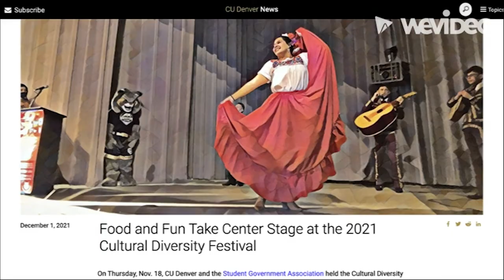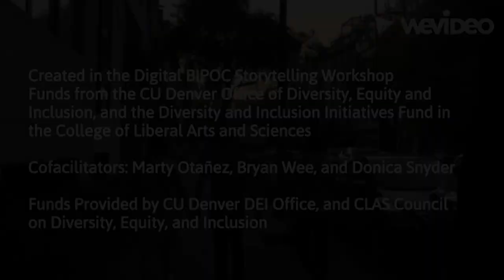I'm My Family's Translator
Diddier, Producer

Video created in the Digital BIPOC Storytelling workshop at CU Denver in April 2022

Funds provided by CU Denver Diversity, Equity and Inclusion Office, and the CU Denver College of Liberal Arts and Sciences Diversity and Inclusion Initiatives Fund

Workshop Facilitators: Dr. Marty Otañez (Anthropology, CU Denver), Dr. Bryan Wee (Geography & Environmental Sciences, CU Denver), and Donica Snyder, art therapist